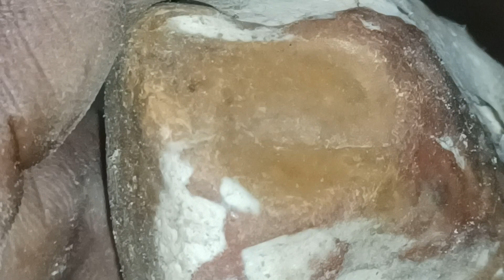that's the bed of Mr turcott's truck at about the eight position I found it while cleaning up